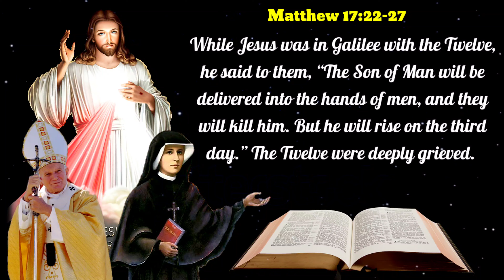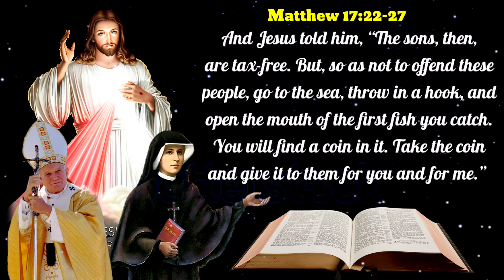Daily Bread - Monday August 9th, 2021 - Fr. Joseph Tran Dinh Long